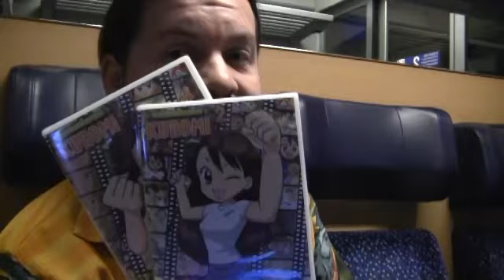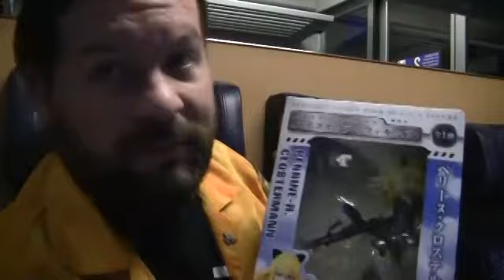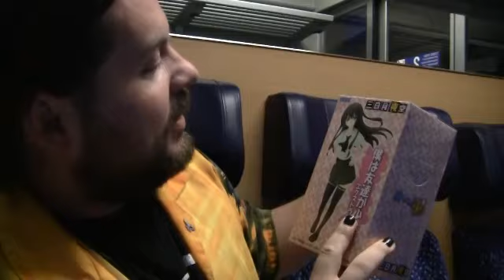Im Zug Zurück von der Aninite 2012